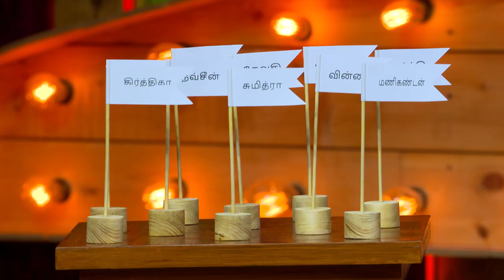MasterChef Tamil - Who gets the Black Apron this week?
Watch as judges decide to give Black Apron to one of the contestant

Host:
Vijay Sethupathi

Judges:
Aarthi Sampath
Harish Rao
Kaushik Shankar

Director:
Sanjeev K Kumar

Produced by Innovative Film Academy and Endemol Shine India.
Shot at Innovative Film City, Bangalore.